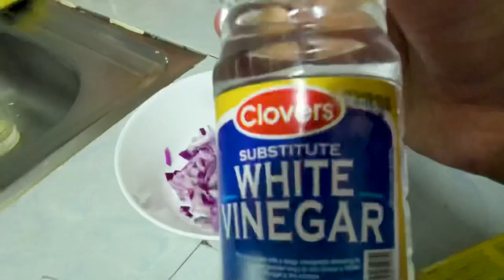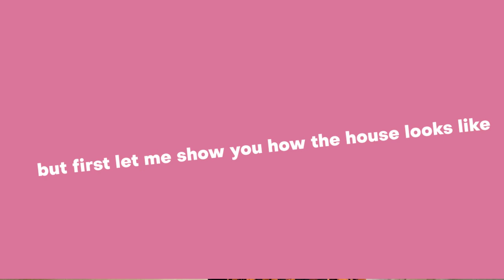VLOG: Moving Out, Buying Seats, Emptyish House Tour & So much more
Long time no see 👀! Am sorry 😢 but we are back 😊.

Thank you in advance a little will go a long way 😊

EQUIPMENT WE USE
Camera: Nikon z50/iPhone 11 Pro Max/iPhone 12
Editing Software: Premiere Pro CC, RX 7 Audio Editor
Lights: Yongnuo YN-600L
Stabilizer: Roxant Pro